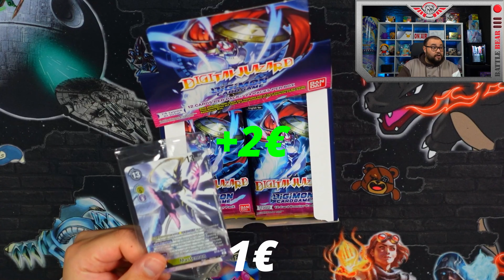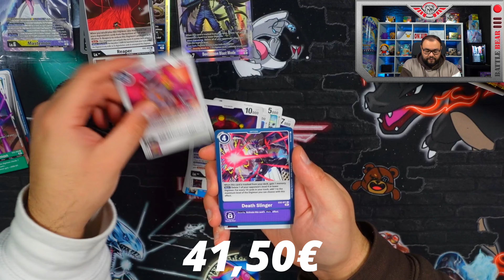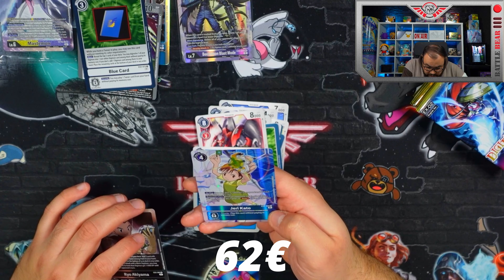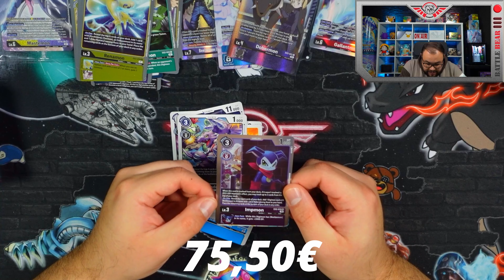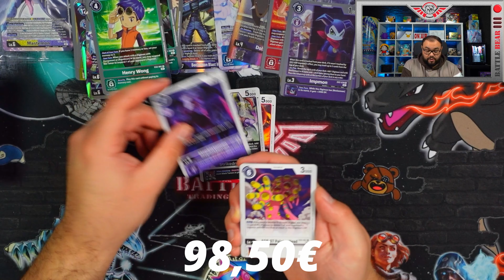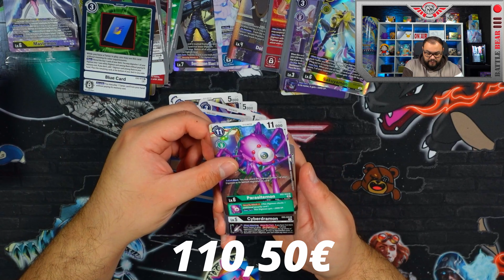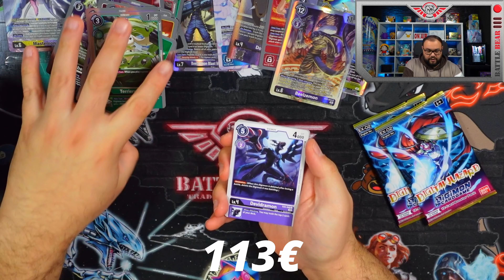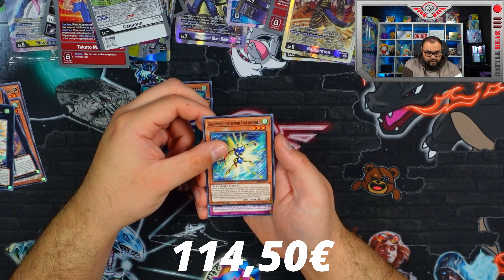Get Rich oder Nich?! - MAKE IT OR BREAK IT! - Teil 6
Schafft Michael den Umbruch heute mit Digimon oder nich?
Anschrift:
Battle Bear - Trading Cards & Games
Fruchthallstr. 31
67655 Kaiserslautern